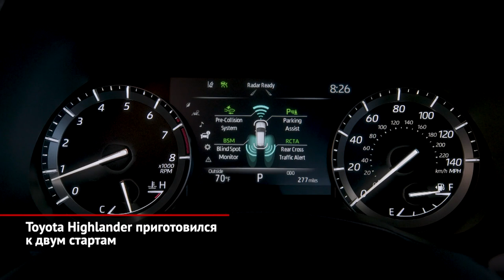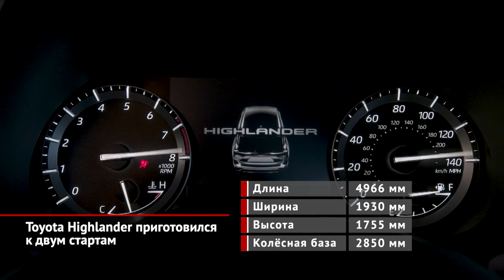Toyota Highlander приготовился к двум стартам | Новости с колёс №915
Toyota Highlander четвёртого поколения будет представлен в России летом 2020 года. Сама модель справила премьеру за океаном ещё год назад. Но живые автомобили американским дилерам начали отгружать совсем недавно, а теперь на очереди — российский и европейский варианты Хайлендера.